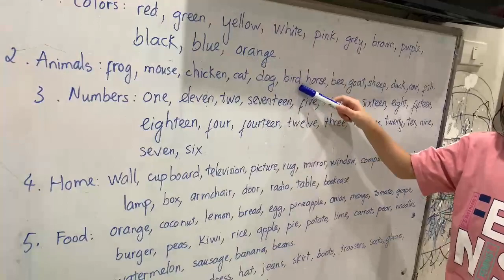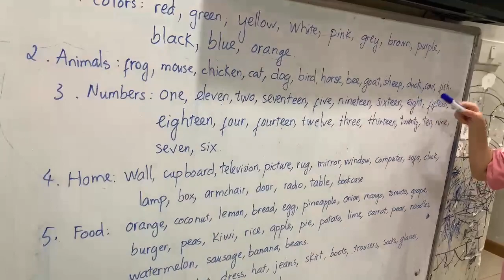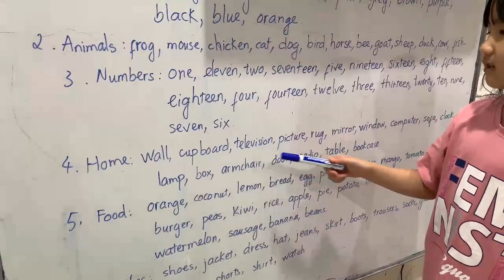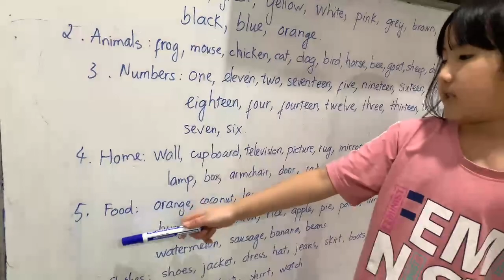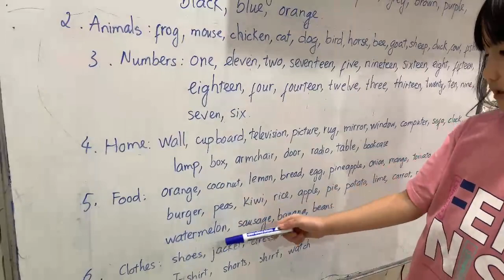Studying English with Lina - Test